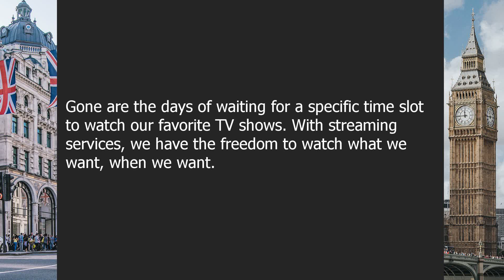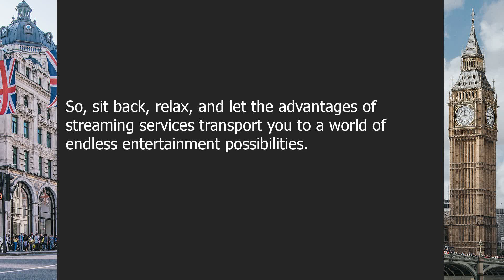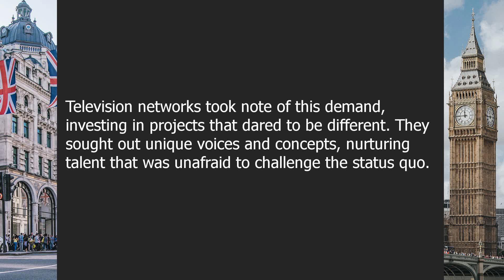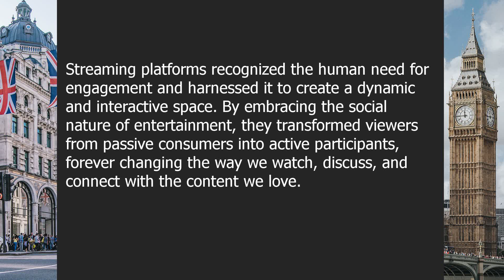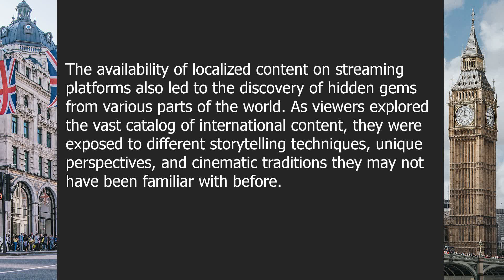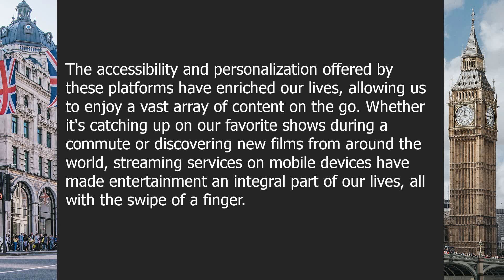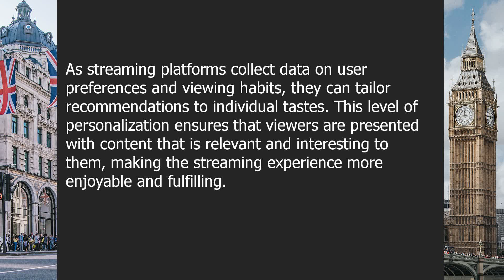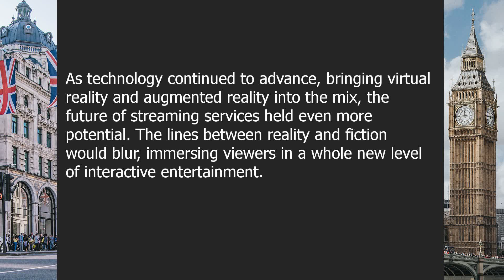Streaming services | Beginner English Listening Comprehension for Practicing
About this video:

The Evolution of Entertainment: How Streaming Services Have Transformed the Way We Watch

00:00-03:41 | Chapter 1: The Rise of Streaming Services
03:41-07:42 | Chapter 2: The Advantages of Streaming Services
07:42-11:45 | Chapter 3: The Disruption of the Television Industry
11:45-16:04 | Chapter 4: The Evolution of Original Content
16:04-20:26 | Chapter 5: The Social Aspect of Streaming
20:26-25:01 | Chapter 6: The Impact on Traditional Television Networks
25:01-29:41 | Chapter 7: The Global Reach of Streaming Services
29:41-33:37 | Chapter 8: The Convenience of Streaming on Mobile Devices
33:37-37:47 | Chapter 9: The Impact on Traditional Movie Theaters
37:47-42:18 | Chapter 10: The Future of Streaming Services
42:18-46:55 | Chapter 11: The Changing Consumer Behavior

Question answers:

Question 1: How have streaming services gained popularity in recent years?
Answer: Streaming services have gained popularity due to their convenience and wide range of content.

Question 2: What are the advantages of using streaming services over traditional television?
Answer: Streaming services offer on-demand access, personalized recommendations, and flexibility in terms of time and location.

Question 3: How have streaming services disrupted the traditional television industry?
Answer: Streaming services have challenged the dominance of cable and satellite TV providers and forced them to adapt to the changing landscape.

Question 4: How has the rise of streaming services impacted the production of original content?
Answer: Streaming services have invested heavily in creating original shows and movies, leading to a proliferation of high-quality content.

Question 5: What social features do streaming services offer to enhance the viewing experience?
Answer: Streaming services allow users to share recommendations, comment on shows, and engage in discussions with fellow viewers.

Question 6: How have traditional television networks been affected by the rise of streaming services?
Answer: Traditional TV networks have experienced declining viewership and the need to adapt their business models to compete with streaming services.

Question 7: How have streaming services expanded their reach beyond their home countries?
Answer: Streaming services have expanded into various international markets, offering localized content and attracting a global audience.

Question 8: What benefits do streaming services provide for watching content on mobile devices?
Answer: Streaming services allow users to access their favorite shows and movies on the go, providing entertainment wherever and whenever they want.

Question 9: How has the popularity of streaming services affected traditional movie theaters?
Answer: Traditional movie theaters have faced challenges due to the availability of movies on streaming platforms, leading to changes in their business strategies.

Question 10: What does the future hold for streaming services?
Answer: Streaming services are likely to continue evolving with advancements in technology, offering more immersive and interactive experiences to viewers.

Question 11: How has the rise of streaming services affected consumer behavior and viewing habits?
Answer: Consumers have shifted towards on-demand viewing, personalized recommendations, and binge-watching due to the availability of streaming services.